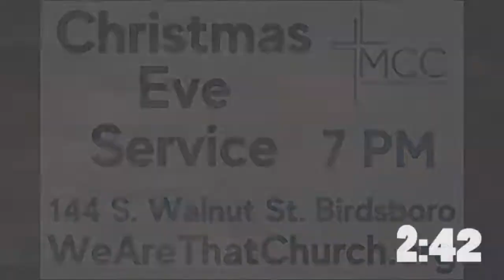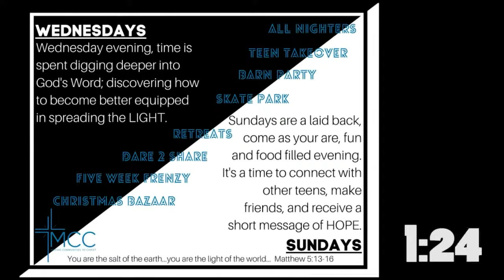At The Movies/ When I Grow Up/ Mike Moyer/ MCC/ 2nd Service